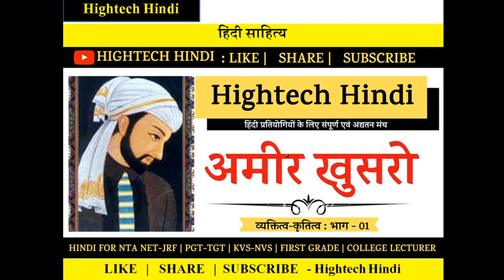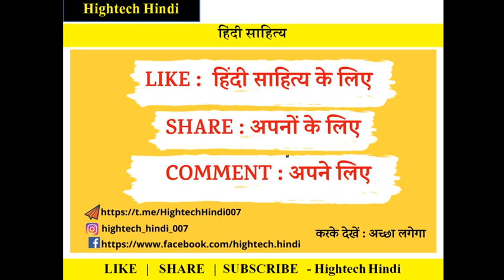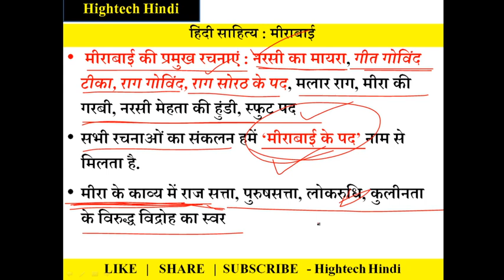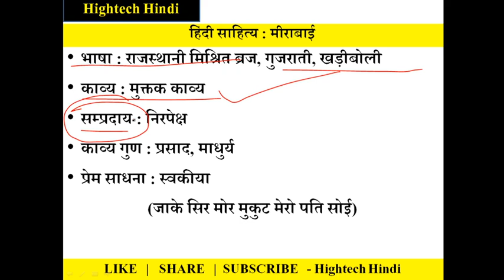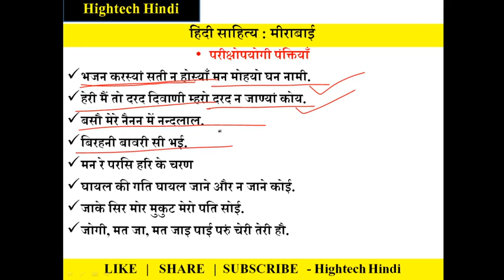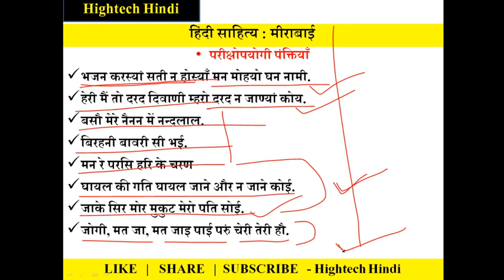Biography of Meerabai | मीराबाई का जीवन परिचय | Hindi Literature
व्यक्तित्व : कृतित्व सीरीज के वीडियो इस लिंक पर क्लिक करके देखें

शुभकामनाएं हिंदी मित्र : आपकी सफलता हमारा ध्येय है.